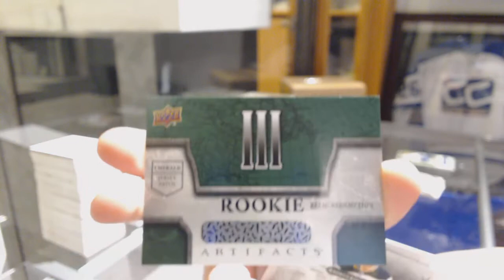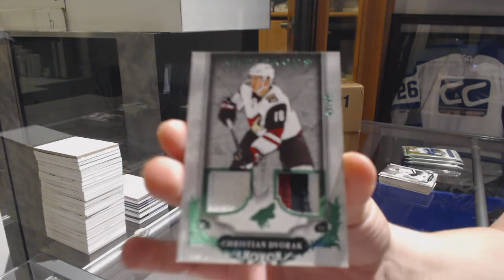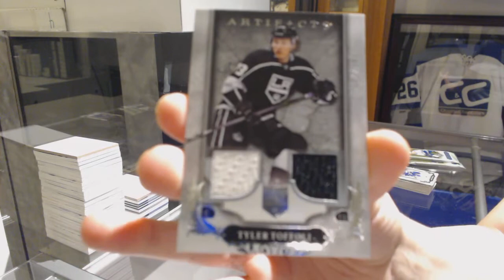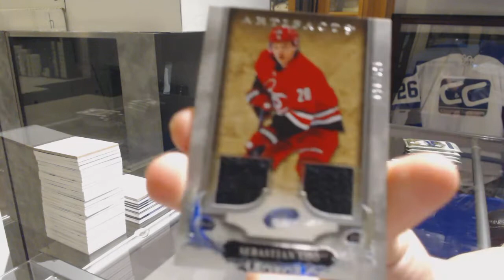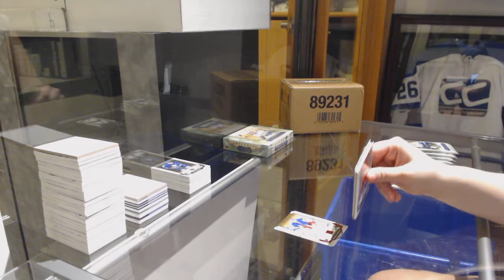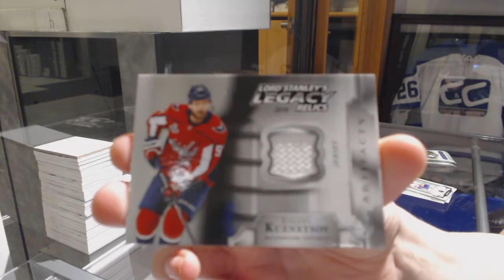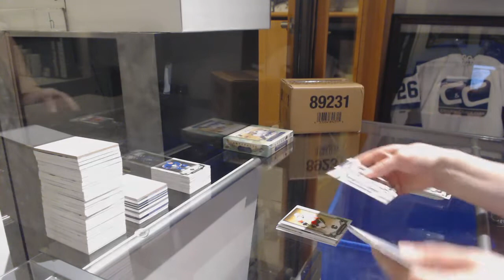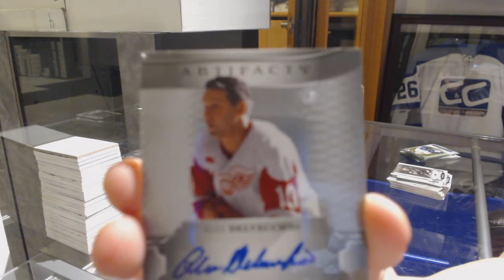18-19 Upper Deck Artifacts Hockey 5 Box Break - C&C GB #9818